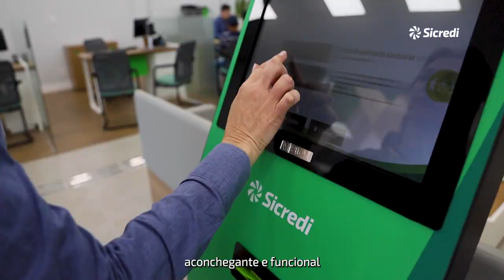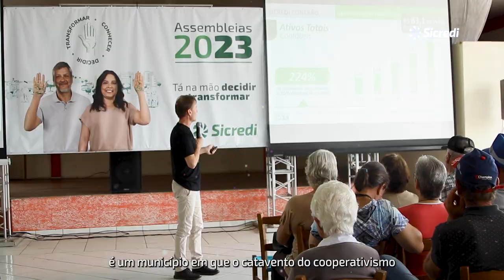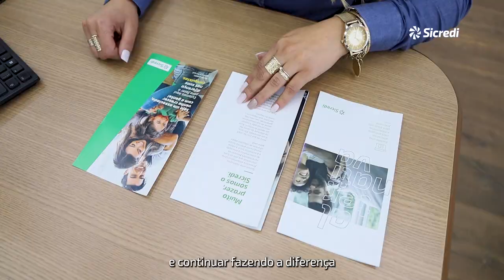Nova agência VISTA ALEGRE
Sicredi Conexão inaugura nova estrutura em Vista Alegre (RS)

Direção Geral: Fernando Sbeghen
Produção: TAKEF Produtora